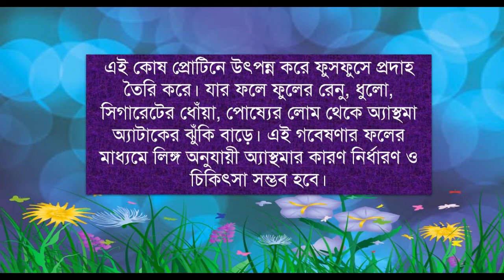Lifestyle Tips || নারীদের এই সমস্যাগুলো যে কারণে বেশি হয় !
নারীদের এই সমস্যাগুলো যে কারণে বেশি হয় ! পুরুষদের তুলনায় মহিলাদেরই ধুলো থেকে অ্যালার্জি, হাঁপানি এই সমস্যাগুলো বেশি হয়। বিশেষজ্ঞদের মতে, পুরুষদের তুলনায় মহিলাদের টেস্টোস্টেরন হরমোন কম থাকে। তাই বয়ঃসন্ধির পর থেকে মহিলাদের মধ্যে অ্যাস্থমায় আক্রান্ত হওয়ার প্রবণতা বাড়তে থাকে।